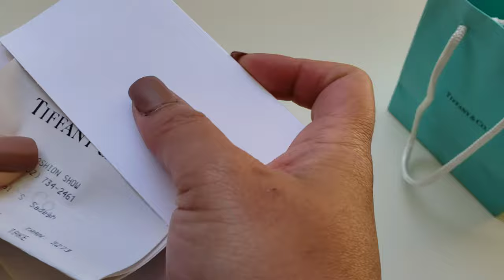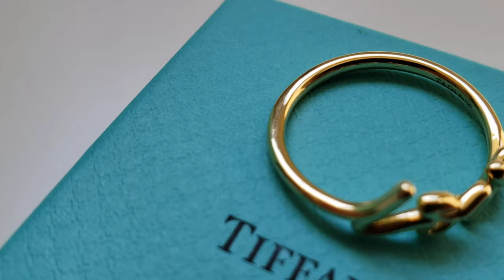TIFFANY & CO. PALOMA'S GRAFFITI LOVE RING IN YELLOW GOLD UNBOXING